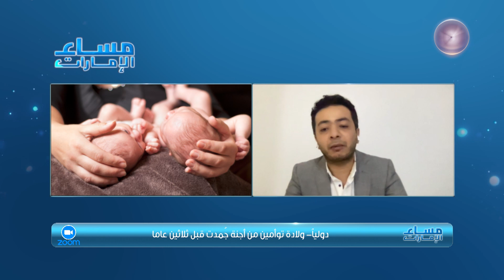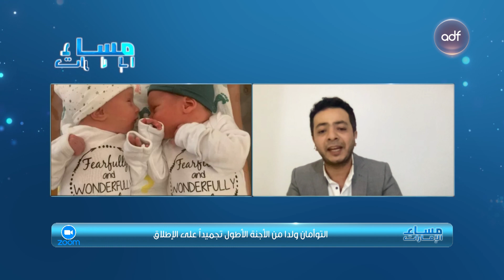ولادة توأمين من أجنة جُمدت قبل 30 عاما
الإعلان عن ولادة التوأمين ليديا وتيموثي في الولايات المتحدة الأميركية، بعد تجميد أجنة لمدة 30 عاما. ورغم ان التوأمين ولدا في 31 أكتوبر الماضي، إلا انه الخبر انتشر منذ أيام

ضيف الحلقة:
-دكتور خالد الأمين-عضو نقابة الأطباء في مصر